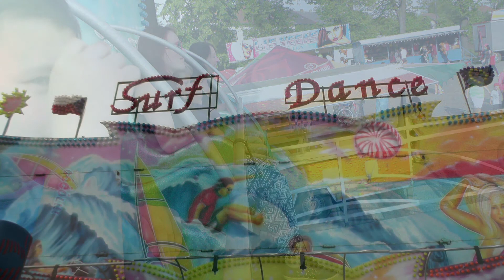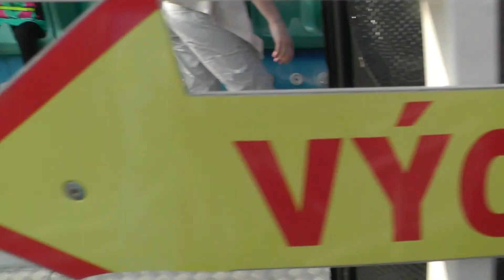Letohradská Kopečková pouť 2015 - ATRAKCE (ATTRACTION) LAVICE (BENCH) SURF DANCE ZA JÍZDY (ON-RIDE)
Atrakce lavice SURF DANCE za jízdy v Letohradě na Letohradské Kopečkové pouti 2015. Jízda pro jednu osobu 50 Kč (50 CZK). Natáčeno v sobotu 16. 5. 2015. Provozovatel František Rangl. Lunapark Rangl.
Letohradská Kopečková pouť 2015 v Letohradě se koná od čtvrtka 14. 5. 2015 do neděle 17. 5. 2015.